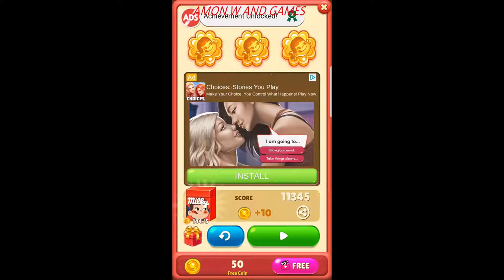Milky Match : Peko Puzzle Game. Levels 50-53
✌About This Game:Can you help Peko on a thrilling, sweet adventure in the world of Milky?

An addictive puzzle game that you can enjoy featuring your favorite Peko-chan! Match colorful blocks to blast them and create special items to destroy obstacles!
Use your intuition and your brain to solve various puzzles, achieve high scores, and try to earn all three stars in stages!

Receive daily rewards for helping Peko throughout many puzzle adventures!

FEATURES:

- Addictive and easy gameplay enjoyed by people from all around the world!
- Featuring 1000 levels and constant updates to Milky Match.
- Consists of different game variations and styles where you have to use your brain and skills to get to the next level!
- Numerous boosters and powerful combos to blast any obstacles that is in the way.
- Collect stars by beating the stages to receive treasures and boosts!
- Milky Match can be played offline! You do not need Wi-Fi or data to play the game!
- Supports 16 languages and more to be added! Anyone can play Milky Match!

Welcome to Milky Match, a world where Peko and you can enjoy and have fun!

This game supports '한국어', 'Indonesian', 'Bahasa malay', 'English', '日本語', '中文简体', '中文繁體', 'Deutsch', 'français', 'Español', 'ไทย', 'Русский', 'Arabic', 'Portuguese(Brazil)', 'Turkish', 'Italian'.

This game is acceptable for purchasing the items partially. When purchasing the items, the additional costs could be occurred and limited Consumer Right of Defense according to the item types.

Developed SUPERBOX.Inc / SMG Holdings